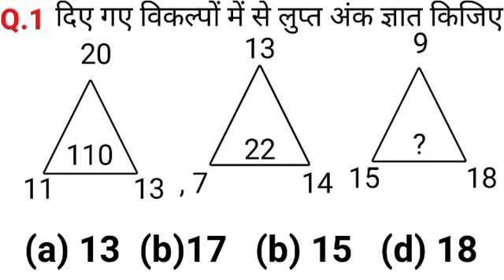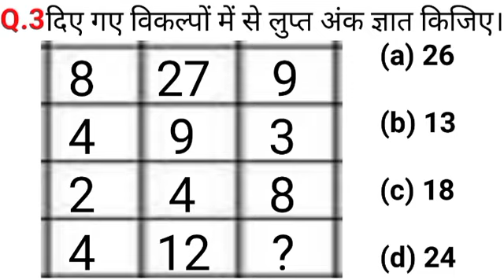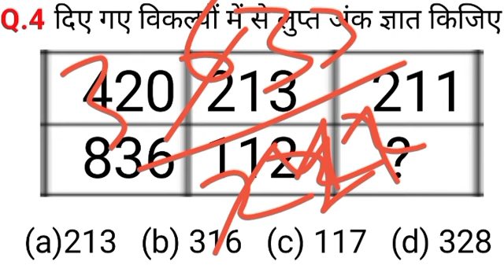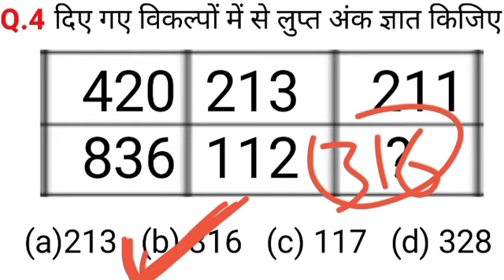Missing Number Reasoning Tricks।। How to solve missing number।Logical reasoning For Reailway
is vedio me reagoning ke most important questions btaye gaye hai jo ki exam me bahut bar पूछे गए है और आगे भी पूछे जाने की संभावना बहुत jada है।। reasoning ssc CGL, Banking,Realway,# reasoning missing, ssc gd 2023।। IBPS PO Exam।।

Suggested Vedios:-
Reasoning : Missing Number | Reasoning Trick Missing Number | Reasoning Series Lecture #16
Reasoning Missing Number Tricks, SSC GD Reasoning Class #17, Reasoning For SSC GD, SSC GD Exam 2022
Reasoning Tricks in hindi | Missing number | For Railway, SSC, BANK, CPO SI, CHSL, MTS & all exams

Missing Numbers Reasoning Tricks | Reasoning For SSC CGL | CHSL | NTPC 2020

Railway NTPC & Group D | Number Series | Reasoning Short Tricks | By
Missing Number Reasoning Tricks | SSC CGL Reasoning Class #21 | SSC CPO Reasoning By Sandeep Sir

missing number tricks missing number series tricks,find missing number reasoning missing number hard questions, missing number reasoning tricks in hindi, number anlogy reasoning, number analogy reasoning Tricks
number anlogy reasoning tricks ssc gd,
missing number reasoning tricks,
missing number reasoning tricks ssc gd
missing number reasoning tricks for ssc cgl
ssc gd reasoning ,ssc gd reasoning practice set, ssc gd reasoning 2023,ssc gd reasoning syllabus,ssc gd reasoning marethon,ssc gd reasoning analysis, mathe's education

is vedio me reagoning ka Most important questions btaye gaye hai।।is vedio reasoning ke number Analogy,ke missing number ke questions bataye gaye hai।।reasoning reasoning Tricks ssc gd

is vedio me reagoning ke most important questions btaye gaye hai jo ki exam me bahut bar पूछे गए है और आगे भी पूछे जाने की संभावना बहुत jada है।। reasoning ssc CGL, Banking,Realway,# reasoning missing, ssc gd 2023।।